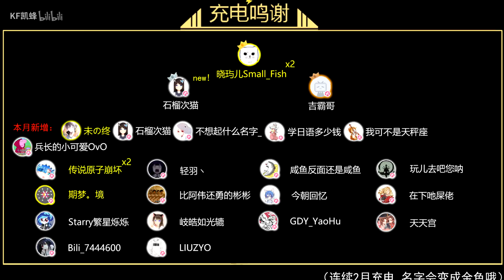《史莱姆牧场》30：一牧场主在家中放置一块飞天悬浮石头！引来数人围观